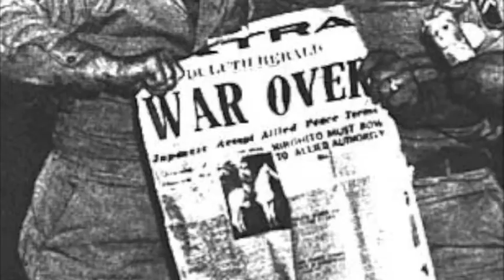American Art in the 1950's - Abe